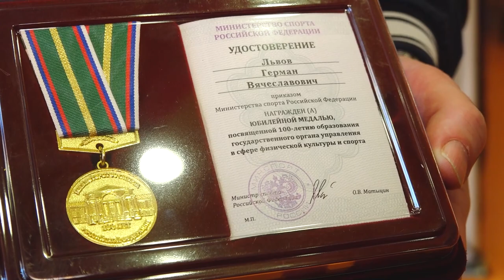Удар с французским акцентом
Отборочное соревнование по французскому боксу – савату прошло в Одинцово. Кто лучший? – выясняли спортсмены из девяти регионов страны. На кону – участие в Чемпионате и Первенстве России.